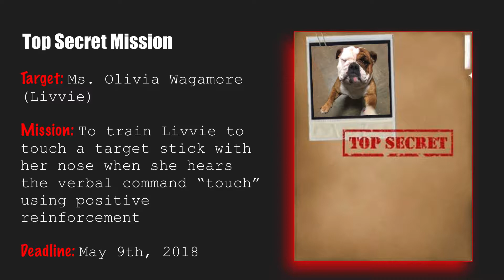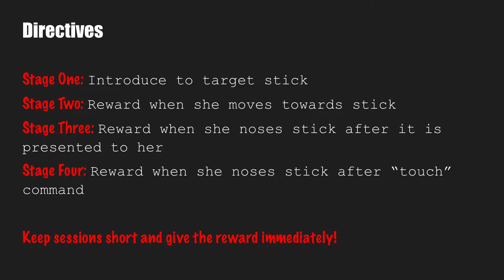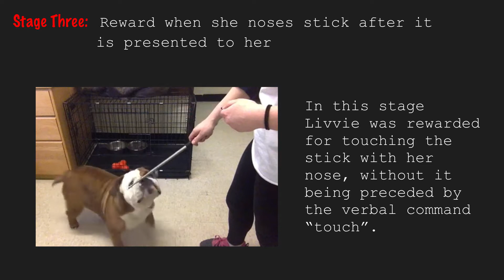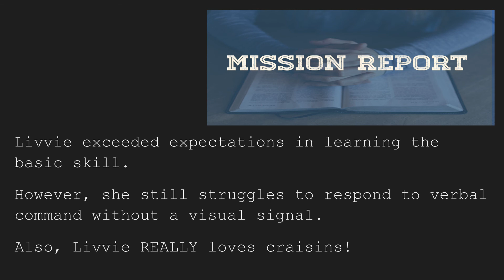Mission Impossible 8